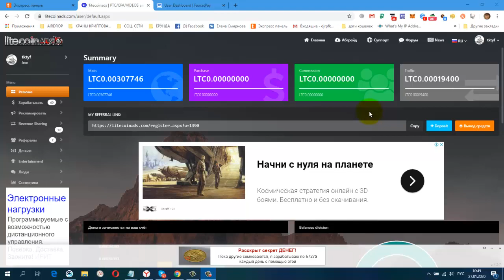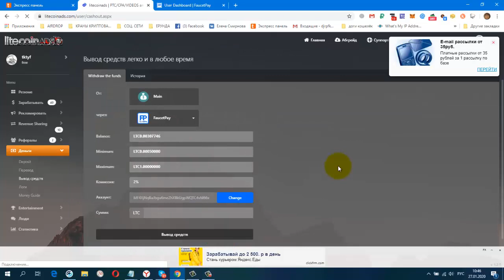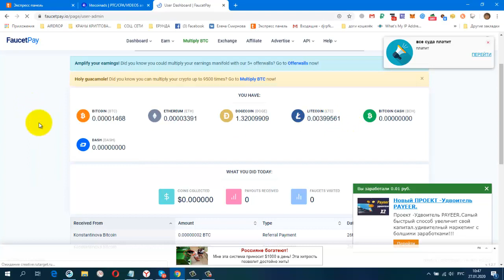Без вложений Букс Litecoinads, Очередной Вывод Инстант! LTC0 00307746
регистрация
постепенно будут добавляться новые краны.
Мои дополнительные ютуб каналы
ССЫЛКА НА НОВОСТНОЙ ЧАТ VK.
Жду Вас
гугл группа